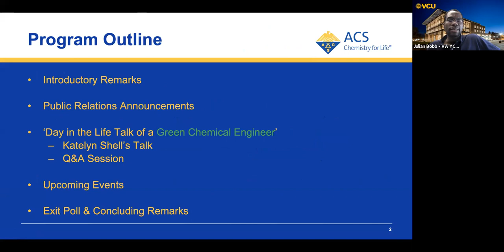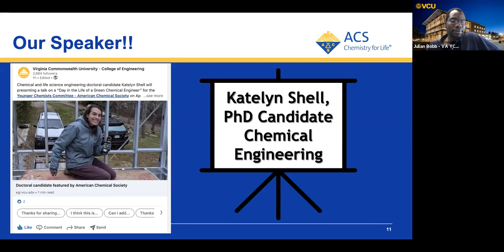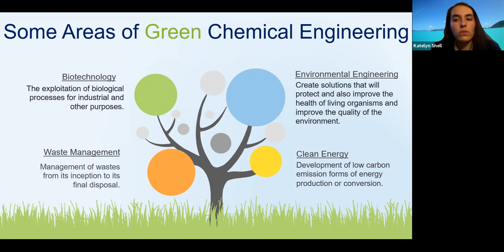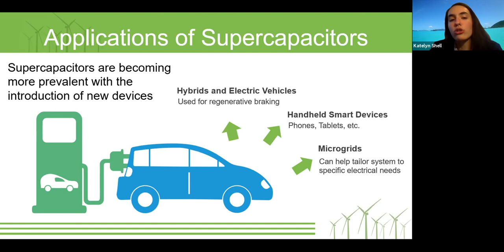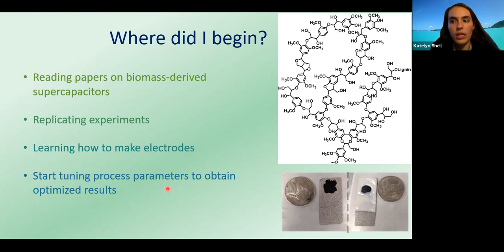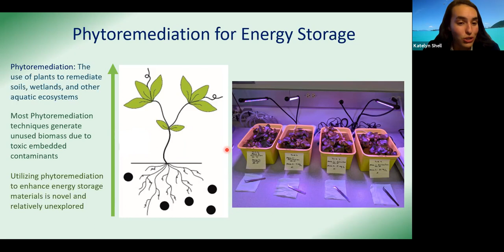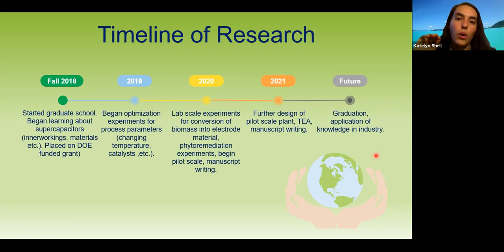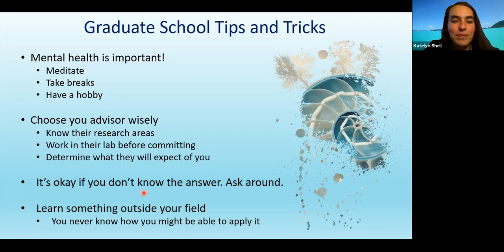Day in the Life of a Green Chemical Engineering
Katelyn Shell, a PhD candidate at Virginia Commonwealth University talks about bio-based electrode materials from agricultural residues.